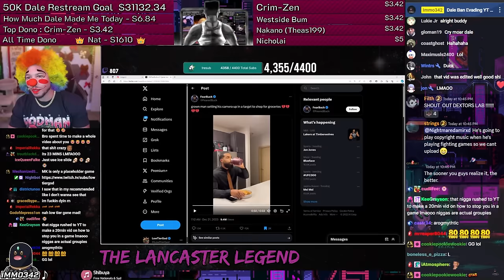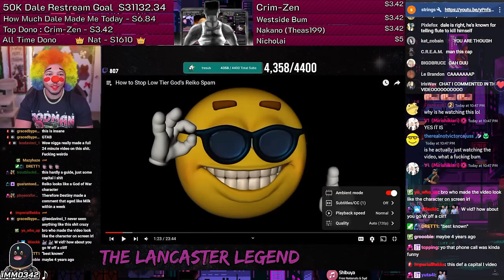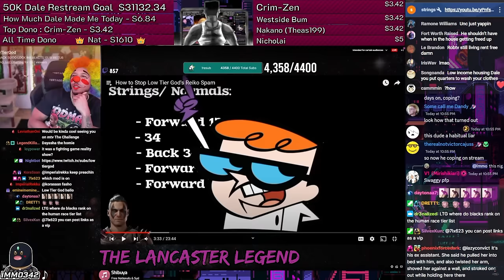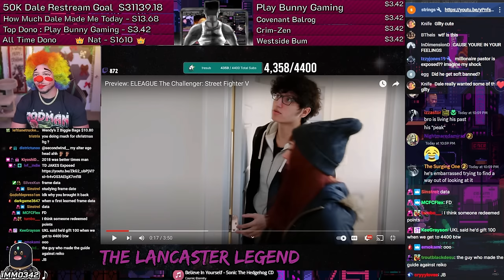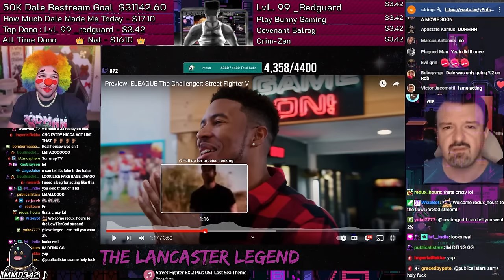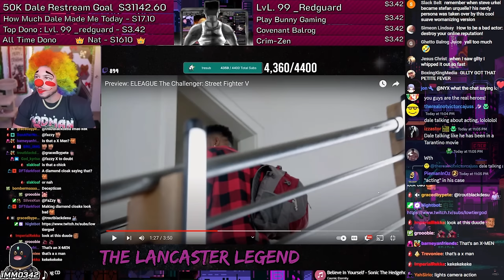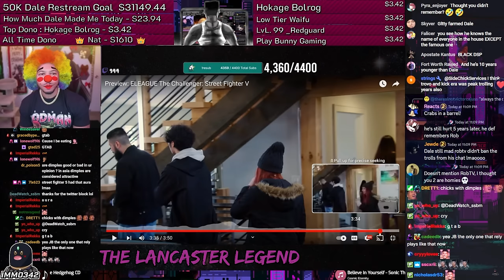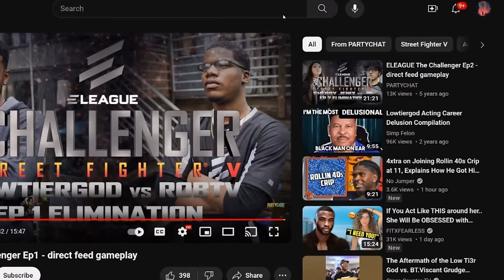Dale "Dierector" Wilson's Salty Reality TV Experience & More! (ft. Immo342)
In this bonus video, LowTierGod aka Dale Wilson, Talks about ELEAGUE: The Challenger, ranting about how he was eliminated so early and more.